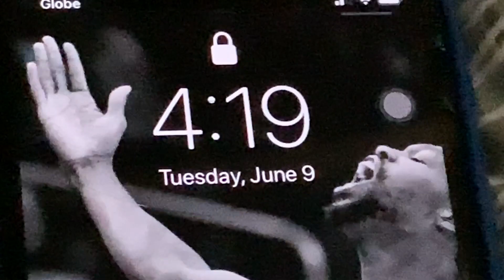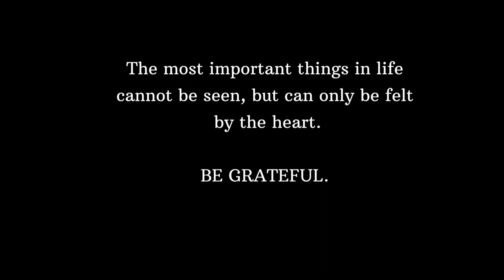GRATEFUL | SPEED WORKOUT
There's always something to be grateful for.